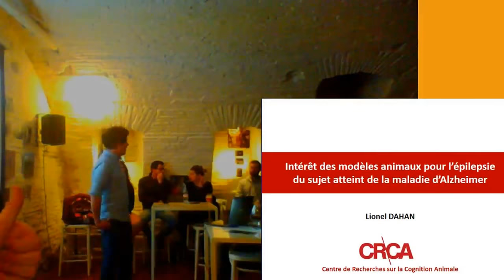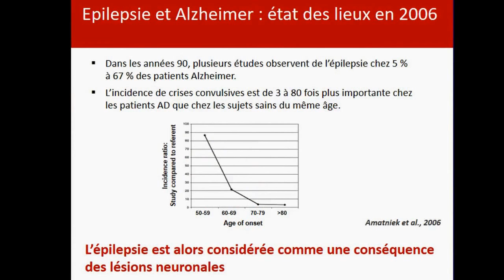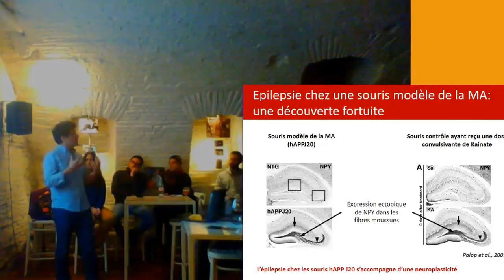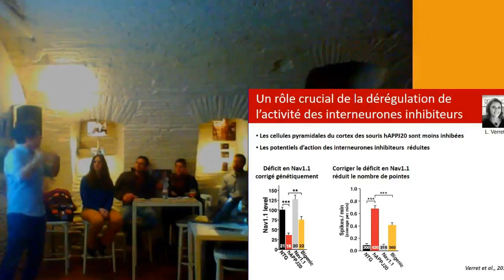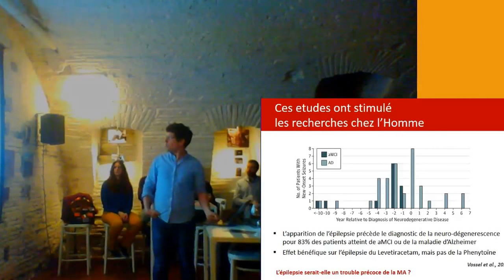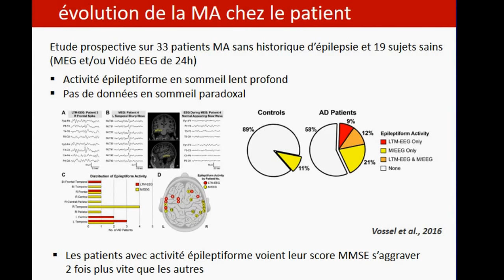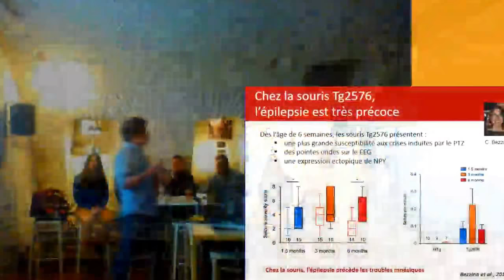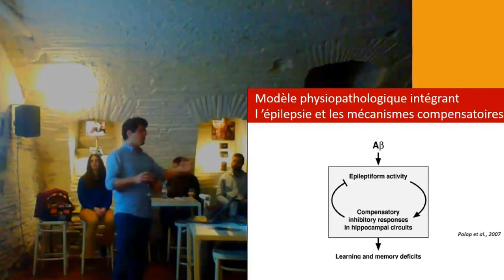L'épilepsie dans la maladie d'Alzheimer